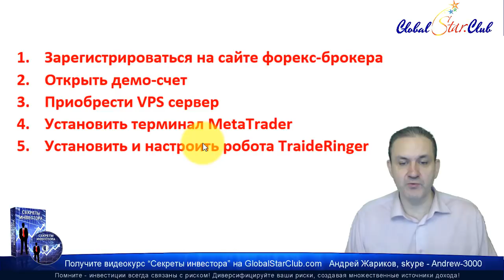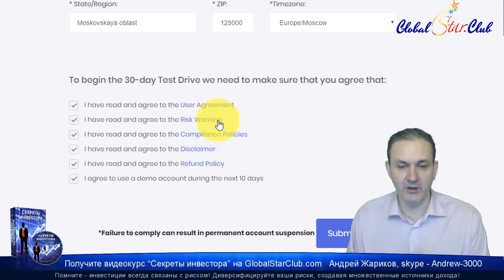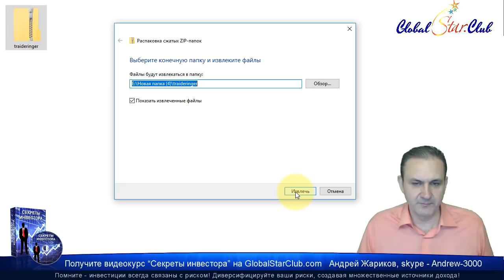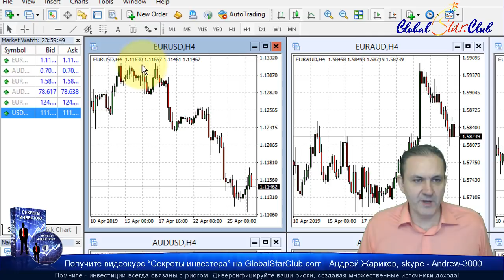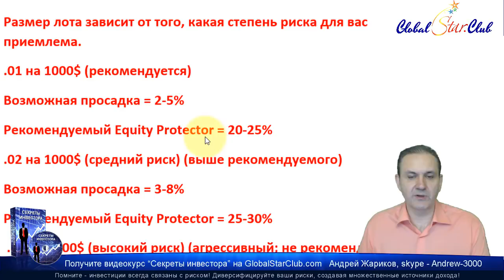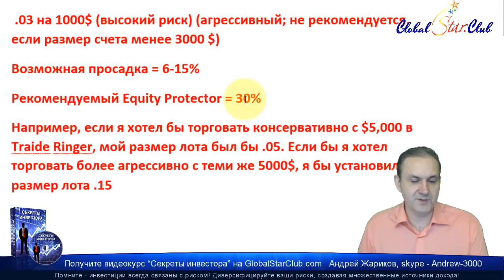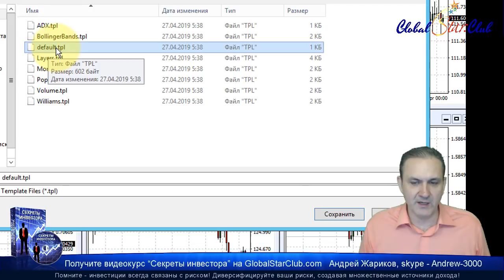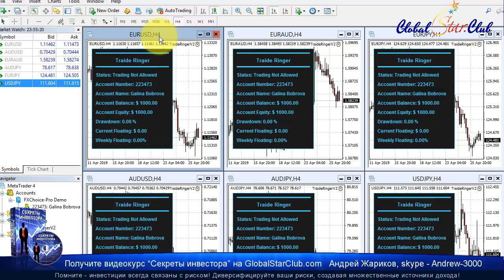Eaconomy - Как установить робота TradeRinger?